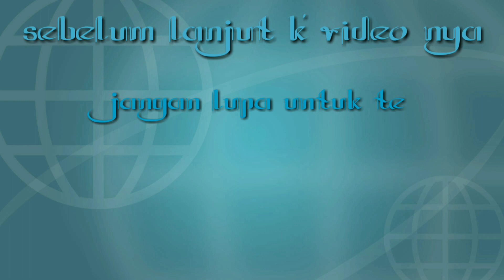Honda Brio modifikasi pake velg Racing BBS R17 ,celong ,7 | 8,5 JJ dibalut ban 205.40.17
modifikasi Honda Brio pake velg BBS celong R17 dibalut ban 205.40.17

melayani tukar tambah velg & ban

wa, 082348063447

makasih 🙏🙏